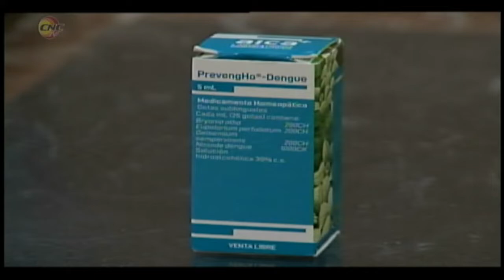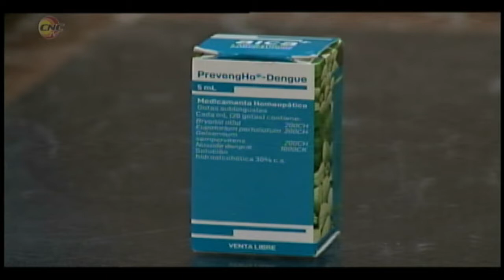PrevengHo Dengue, nuevo medicamento de la Empresa de Farmacias y Ópticas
El PrevengHo-Dengue es el nuevo medicamento de la Empresa de Farmacias y Ópticas en la provincia Granma que ayuda a atenuar los síntomas de la enfermedad transmitida por el mosquito aedes aegipty, es un fármaco omeopático que se administra debajo de la lengua. Daili Rodríguez López, comunicadora de la empresa presenta el mismo en la emisión de este 18 de agosto de la revista Frecuencia 12.